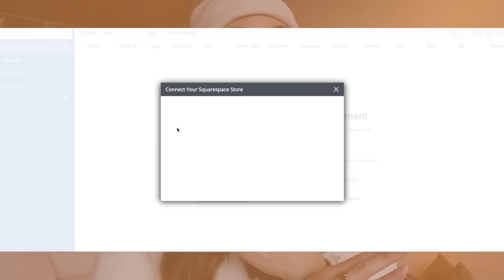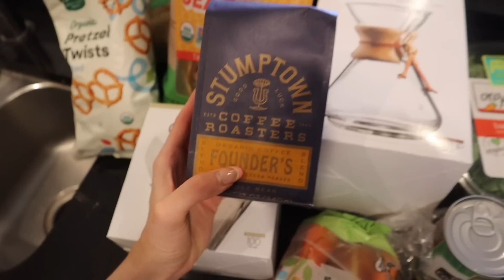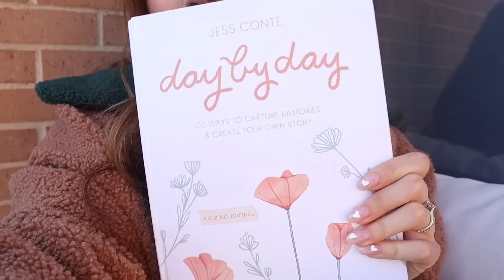WEEK IN MY LIFE | decluttering, farmers market, winter uglies, healthy grocery haul, & cozy days!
// Get a 4-week trial, free postage, and a digital scale Thanks to Stamps.com for sponsoring the show!

// week in my life vlog! in this vlog, we share cozy days together where we declutter & organize our apartment, do a healthy grocery shop & haul, chat about feeling low confidence (dealing with those winter uglies 🥴), and lots more in between… I hope you enjoy this week in my life! 💫

Michelle Gauthier
2825 OAK LAWN AVE

Timestamps:

00:00 Plans for the Week!
01:42 Decluttering & Organizing
06:50 Cooking a Cozy Dinner
08:54 Working Out
10:17 Getting Work Done
11:23 Making Sourdough Pizza
12:56 Tuesday Errands
16:19 Healthy Grocery Haul
18:14 Trying a New Olipop
18:50 Hot Pilates!
20:11 Getting Valentine’s Day Nails
21:06 Date Night!
21:57 My Favorite Breakfast Currently
22:25 Farmers Market & Antique Browsing
24:19 Farmers Market Haul
25:00 Journaling
26:00 Cooking an Easy Dinner
27:07 See You Next Time!